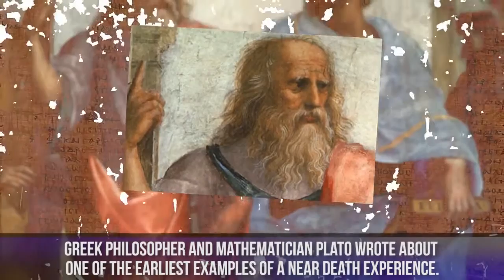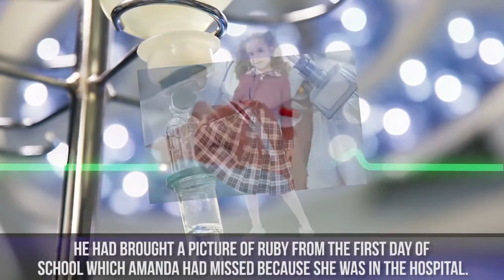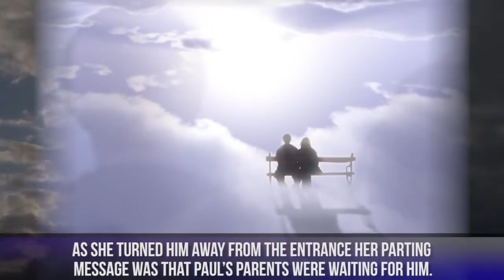Expériences de mort imminente, florilège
Arrêt cardiaque : une étude objective les expériences de mort imminente

" Ils suggèrent en revanche d’utiliser d’autres termes que celui de NDE pour d’écrire les expériences vécues en état de mort clinique, probablement trop restrictifs, au vu de la variété des situations décrites, et contribuant peut-être aux prises de position conflictuelles de la communauté scientifique sur la question.

« Contrairement à ce que nous pensons, la mort ne serait pas un instant donné, mais un processus potentiellement réversible » conclut Sam Parnia."